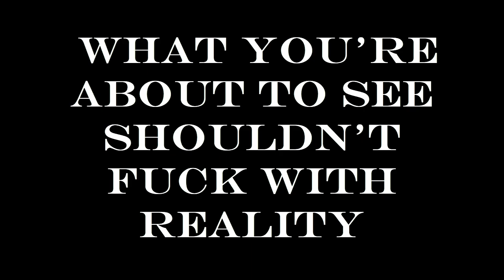Alternative History of Croatia Part 2